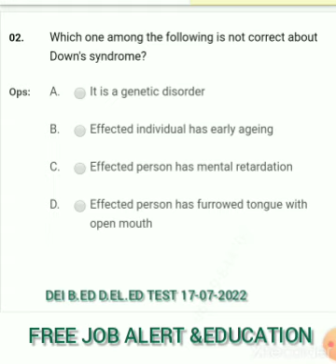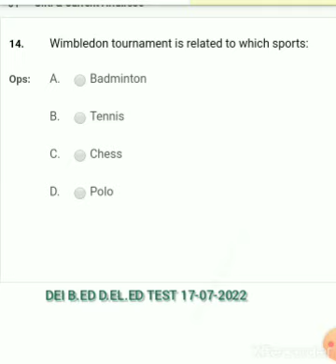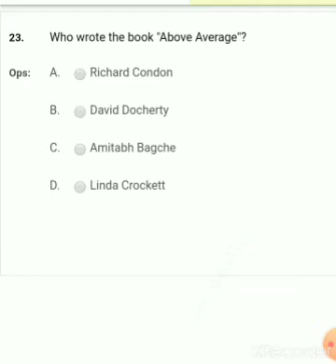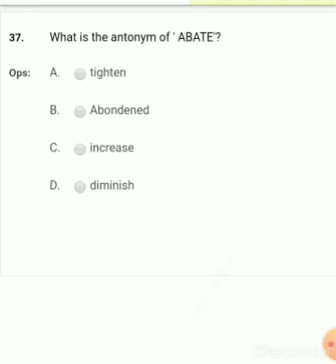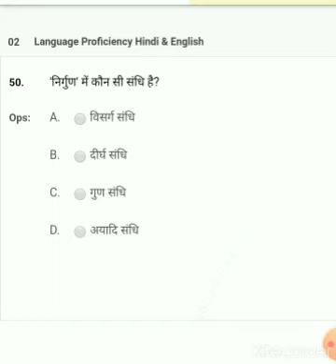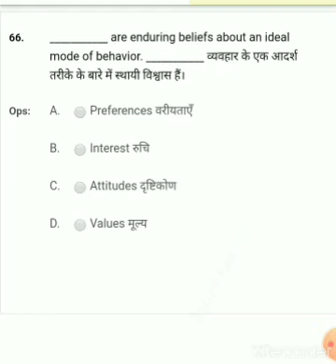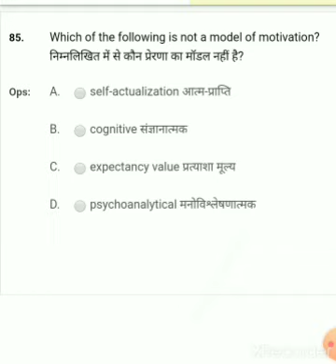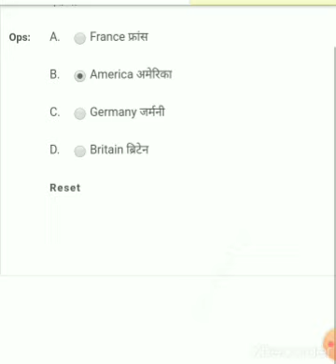DEI- B.ED /D.EL.ED {QUESTION PAPEŔ 2022 DATE 📅 QUESTIONS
(@freejobaleart&education
Welcome!

The Government of India conferred the status of a Deemed University on Dayalbagh Educational Institute (DEI), Dayalbagh, Agra under Section 3 of the University Grants Commission Act by notification No.F.9-3/78-U-3 dated 16th May, 1981.

Apply Online

 आवश्यक सूचना

जिन छात्रों ने दयालबाग एजुकेशनल इंस्टीट्यूट में प्रवेश परीक्षा के लिए आवेदन किया है, उनकी प्रवेश परीक्षा ऑनलाइन Supervised मोड में निर्देशित स्थानों पर संपन्न होगी। यदि किसी छात्र ने दयालबाग एजुकेशनल इंस्टीट्यूट (कैम्पस) के लिए ऑप्शन भरा है तो उन्हें कैम्पस में आकर ही परीक्षा देनी होगी तथा जिन्होंने अपने निकटतम दूरस्थ शिक्षा केन्द्र अथवा ICT Centre के लिए ऑप्शन दिया है उन्हें वहाँ जाकर परीक्षा देनी होगी। छात्र अपने निवास स्थान या घर से प्रवेश परीक्षा नहीं दे सकता है।

कुलसचिव

Important

￼Dayalbagh Educational Institute Map
￼DEI Admissions 2022: it is hereby notified that online written tests which were supposed to be held on 16th July, 2022 shall now be held on 21st July, 2022.
￼DEI Admissions 2022:  Last date for submission of marks of Class 10th and/or 12th standard on DEI admission portal has been extended till 20 July 2022.
￼Admission Notice for Post Graduate Courses: Session 2022-23
Admission Notice for Under Graduate Courses: Session 2022-23
￼Public Notice issued by NTA/UGC for PG Admissions 2022-23
Public Notice issued by NTA/UGC for UG Admissions 2022-23

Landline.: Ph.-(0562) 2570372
Helpline Numbers (7 AM to 5 PM)
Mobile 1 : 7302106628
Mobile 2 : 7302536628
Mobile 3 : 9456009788